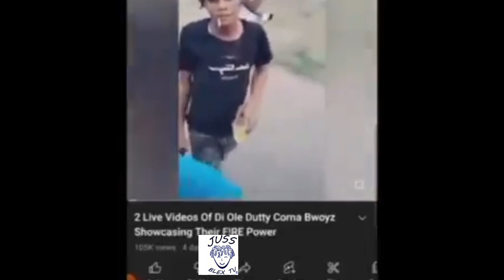Jamaican Icon Actress Leonie Is D3@D/Man Seen In Viral Video Clears Air Oct 25 2022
Jamican Icon Actress Leonie Is D3@D/Man Seen In Viral Video Clears Air Oct 25 2022